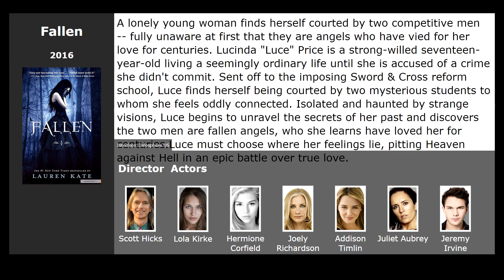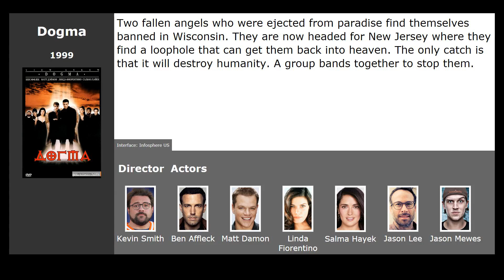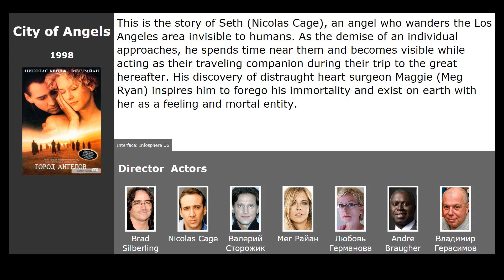American films about fallen angels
List of the best American films about fallen angels according to the audience:

00:00 Introduction
00:13 Fallen (2016) / genre: fantasy, thriller, drama
00:32 Lucifer (2016) / genre: fantasy, drama, crime
00:45 Constantine (2005) / genre: horror, fantasy, drama
01:29 Dogma (1999) / genre: fantasy, comedy, adventure
02:01 City of Angels (1998) / genre: fantasy, drama, melodrama